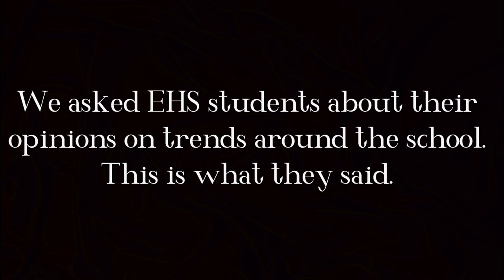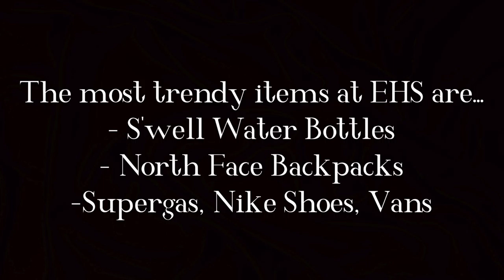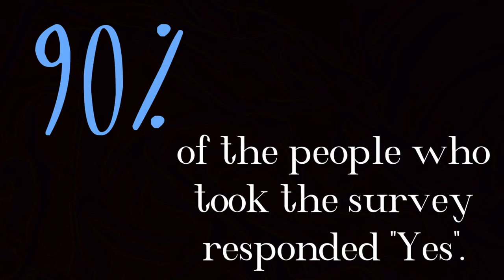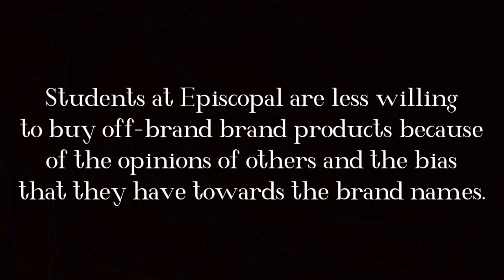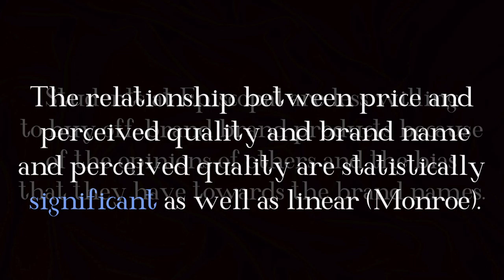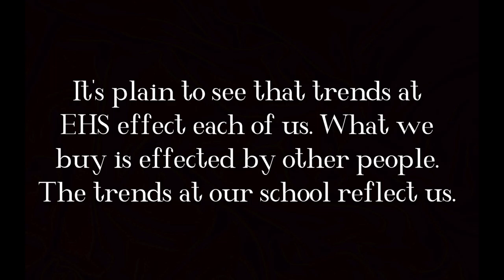Episcopal Exposed: Documentary